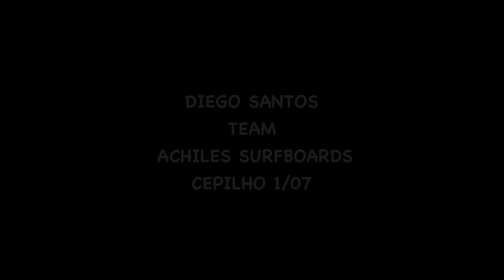Diego Santos - Cepilho - 1 de julho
DIEGO SANTOS   TESTANDO SEU NOVO QUIVER DE PRANCHAS
( ACHILES CERULLO ) PARA O INVERNO 2011

IMAGENS - FERNANDA SANTOS
EDIÇÃO - DIEGO SANTOS
PRAIA DO CEPILHO 1 DE JULHO

AGRADECIMENTO - NATURAL ART, ACHILES SURFBOARDS  E  UP DROP  ACESSÓRIOS.